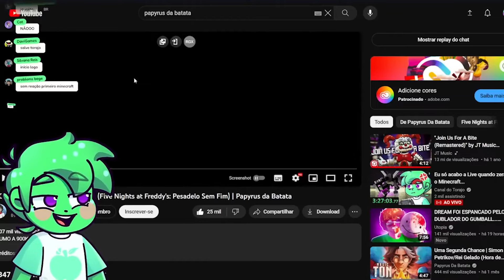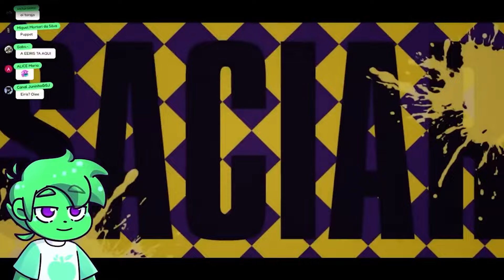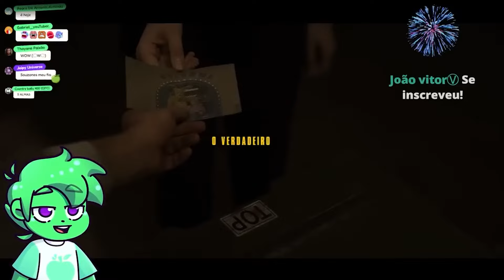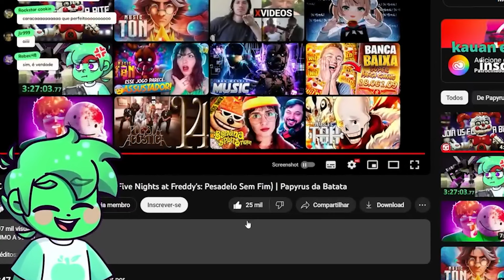O COELHO AMARELO | Torajo reage